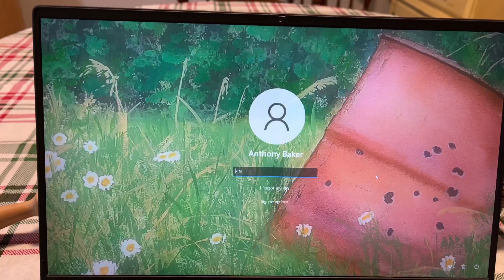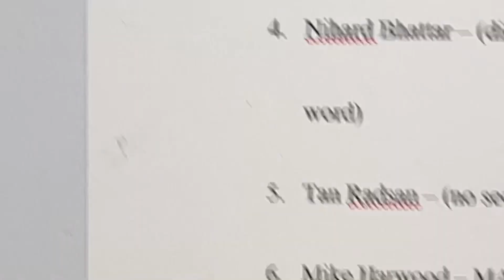Watch Giveaway Winner Announcement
Watch the name be selected at random by Valerie, the Humble Horologist’s lovely wife :-)